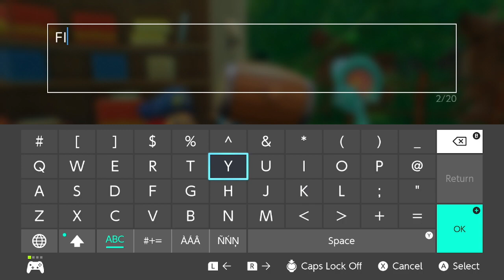Don't Forget Your Floaty | Kirby and the Forgotten Land - Part 4